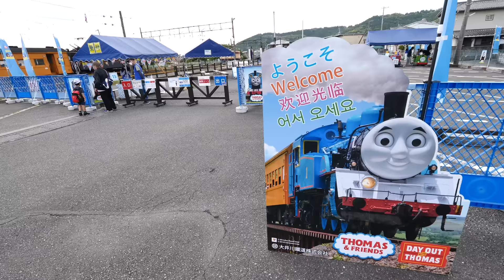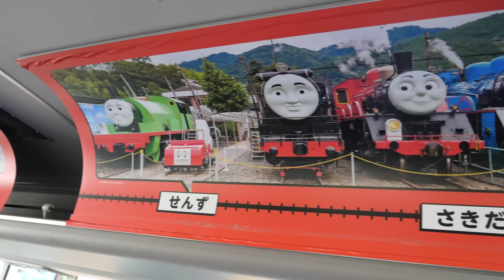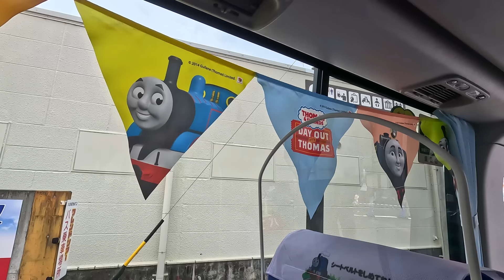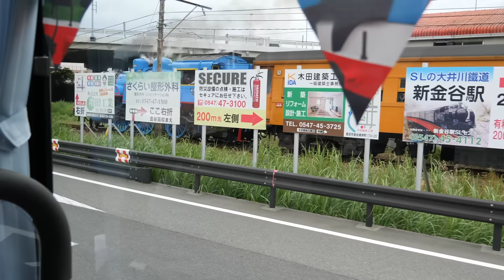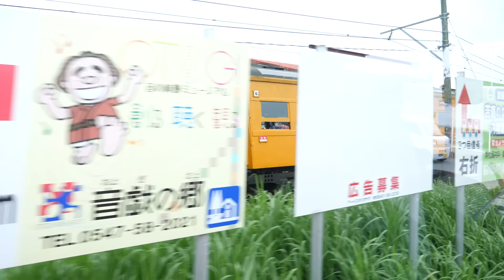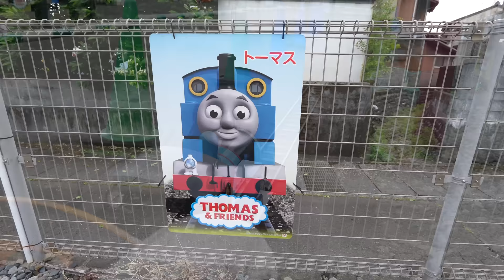世界初！アニメ機関車トーマスとバスのバーティの追いかけっこする旅！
大井川鐵道が運行するバスのバーティ号に乗車しました🚂
機関車トーマス、トビー号と来て最後はバスのバーティ号！
大井川鐵道シリーズはこれで最後となります✨
（この動画は字幕をONにしてご覧ください）
※この動画は大井川鐵道の許可を得て撮影しています

0:00 はじめに
0:49 本編
1:08 バスのバーティ登場
3:48 トーマス号登場
9:31 トーマス号に追い抜かれる
9:58 追いかけっこ
14:12 直近で見るトーマス
11:22 踏切２
21:37 転車台